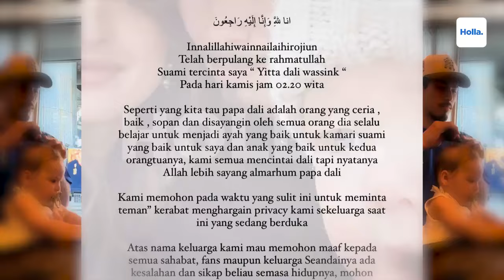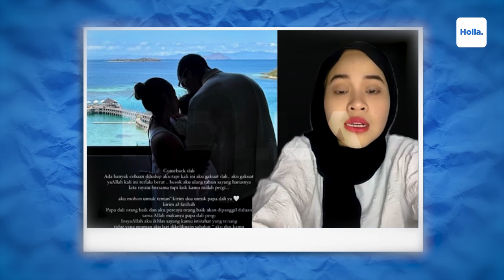Reaksi Netizen Dali Wassink Suami Jennifer Coppen Meninggal Dunia, Kronologi Papa Dali Kecelakaan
Kabar duka datang dari pesinetron Jennifer Coppen. Suami Jennifer, Yitta Dali Wassink, meninggal dunia pada Kamis 18 Juli 2024. Jennifer Coppen mengunggah kabar duka tersebut melalui Instagram Story miliknya.  Jennifer Coppen dan Dali Wassink diketahui tinggal di Bali bersama putri semata wayang mereka. Ia juga beberapa kali mengunggah momen saat berpose di sejumlah lokasi di Pulau Dewata. Meski begitu, belum ada keterangan apakah Dali Wassink meninggal di Bali atau tidak.